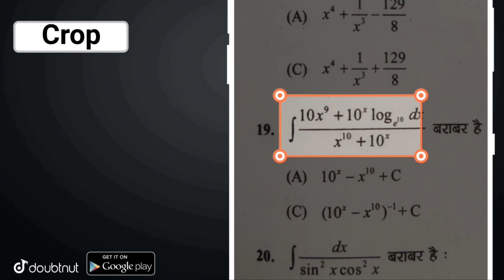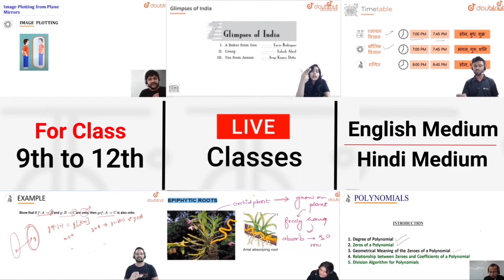3rd ANNIVERSARY RELEASE DATE ANNOUNCED || PUBG MOBILE 2 NEW ACHIEVEMENTS & CLOWNS TRICKS NEW MODE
Hello Friends,
Watch this latest video of pubg mobile where I explained about 3rd anniversary release date.

▶️Intro Song👇
Still Looking